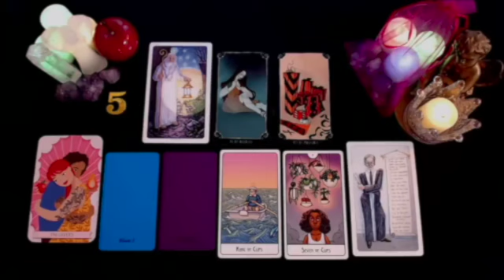PISCES 😨SOMEONE WHO CAUSED YOU SO MUCH PAIN & SADNESS 👀 EXTREMELY IMPORTANT MSG💌 NOVEMBER 2024 TAROT